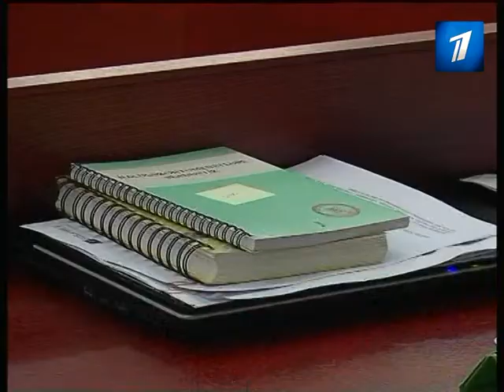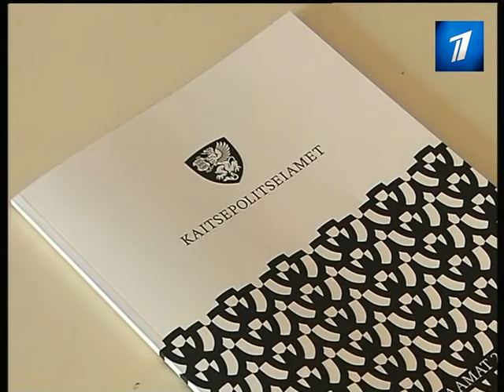Яна Тоом обжаловала решение суда